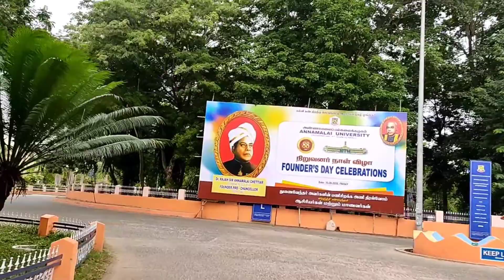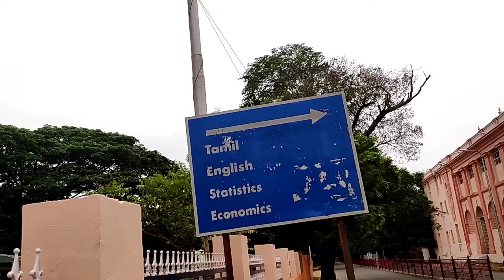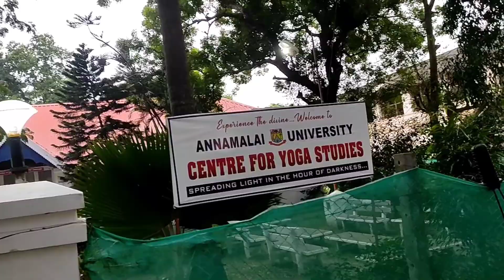Annamalai University Vlog😊😊😊👍👍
Annamalai University ((( Chidambaram Tamil Nadu )))